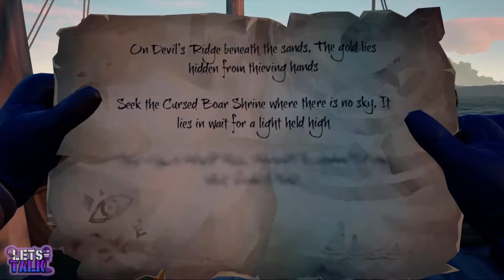Let's Talk: E3 Day 1- Xbox Discussion!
E3 was just the other day, and boy do we have an interesting discussion and recap of all the trailers and biggest features announced for the Big Three –– Microsoft, Sony, and Nintendo! (3 part series)